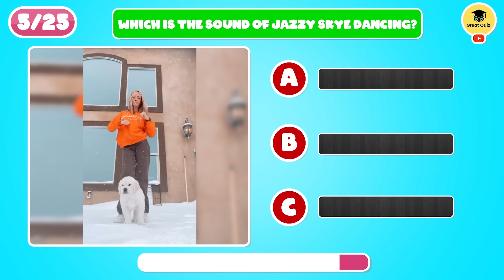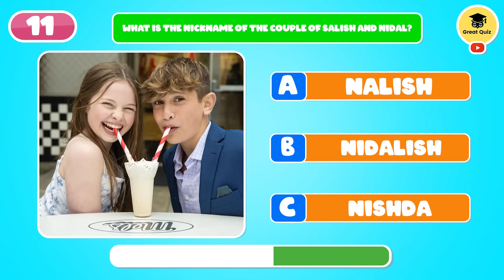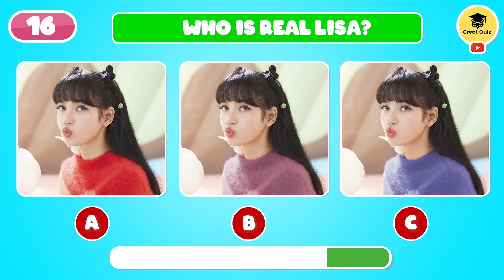Guess Who's Dancing: who dances better?wednesday dance ,Youtubers quiz,Tiktoker Quiz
Guess Who's Dancing:wednesday dance ,Youtubers quiz,Tiktoker Quiz:Salish matter,laylay..!Great Quiz
Please like and surprise our channel to see more interesting videos.
And rules are.
Each correct answer you get 1 point.
Disney experts, if you have them you will receive 20 points, another secret gift in the end.
Good luck